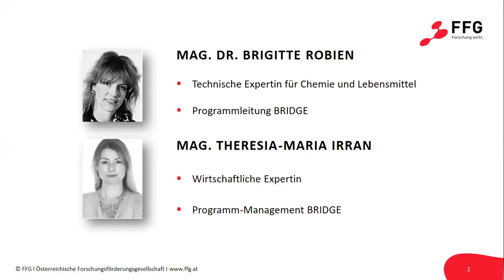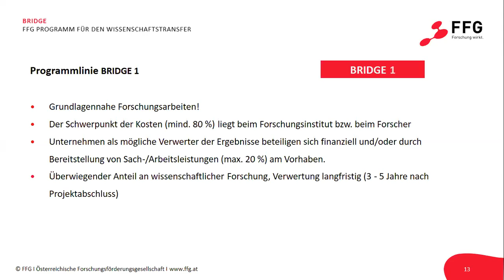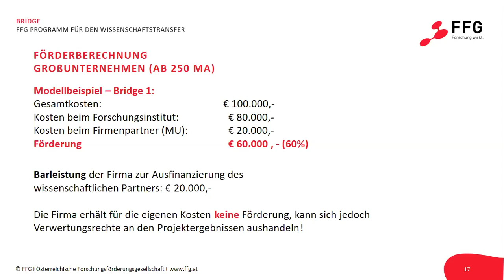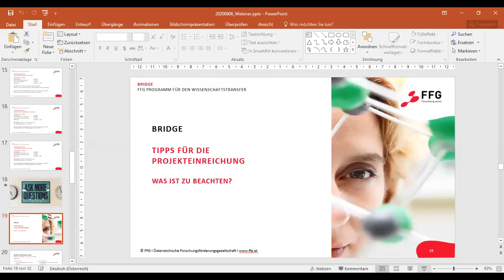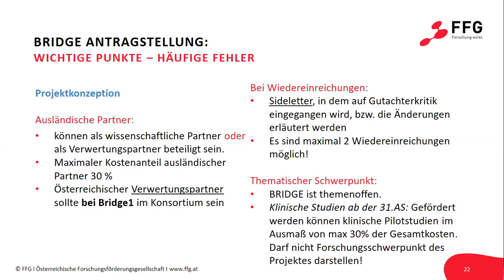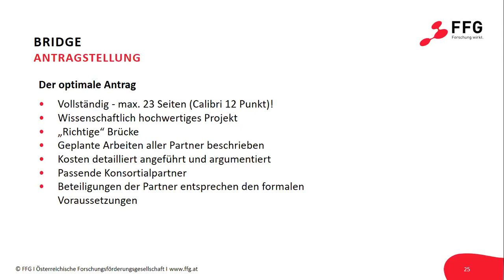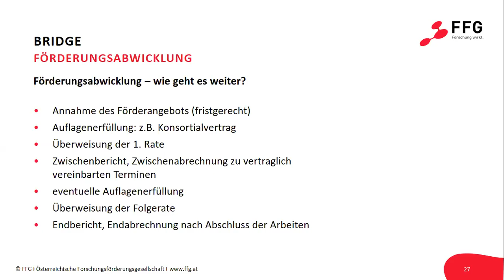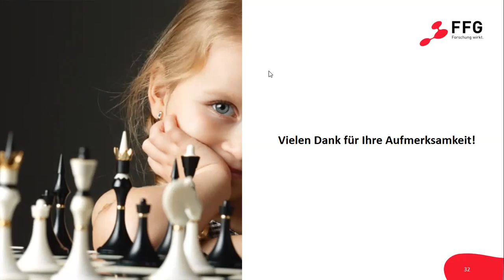BRIDGE 1 – Information zur Förderung: 32. Ausschreibung BRIDGE 1 (10.6.2020 bis 2.9.2020)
Inhalt: Dieses maßgeschneiderte Webinar richtet sich an Personen, die sich für die Förderlinie BRIDGE 1 (Projekte mit überwiegender Grundlagenforschungsnähe ) interessieren, sowie an jene, die in die Erstellung eines Antrags eingebunden sind. In diesem Webinar erhalten Sie kurz und verständlich aufbereitet wichtiges Hintergrundwissen, und Sie erfahren, worauf es im Projektantrag im Kontext mit einer Projektförderung in der Förderlinie BRIDGE 1 (Projekte mit überwiegender Grundlagenforschungsnähe) ankommt. Dabei gehen wir sehr gerne im Detail auf Ihre Fragen zur 32. Ausschreibung ein. Seit den letzten beiden Ausschreibung entfällt zum Beispiel für Kleinunternehmen die Barleistung, wenn das Unternehmen 20 % der Projektkosten trägt. Unter 20 % ist eine Barleistung zur Restfinanzierung der wissenschaftlichen Partner weiterhin erforderlich. Nutzen Sie vorab die Beispielrechnungen im Leitfaden im Anhangteil.

Zielgruppe: Alle, die derzeit oder zukünftig ein Projekt mit Unterstützung einer BRIDGE 1-Förderung vorbereiten.